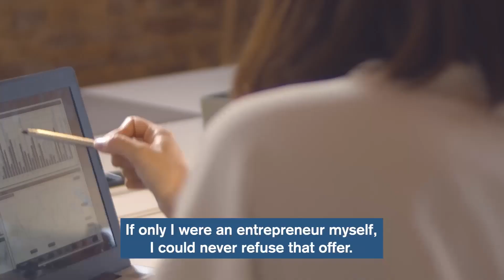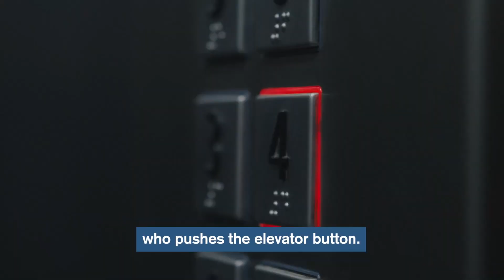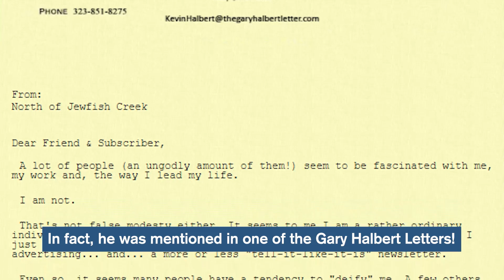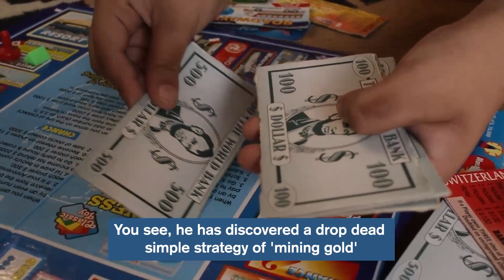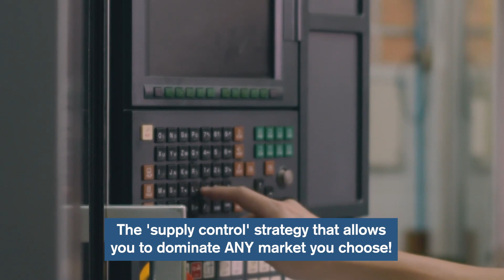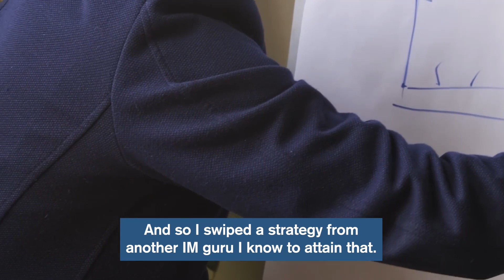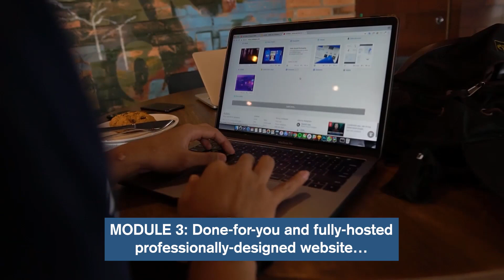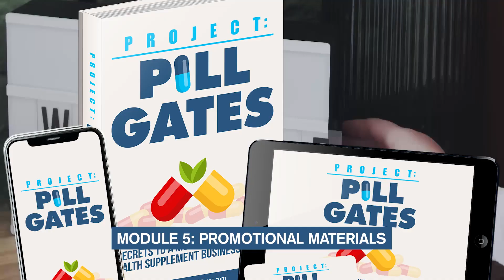PROJECT PILL GATES REVIEW + BONUSES | how to do internet marketing | how to make money online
WARNING: WATCH THE VIDEO ABOVE IN FULL SO YOU DON'T MISS ANYTHING!
Join me in my business for 3 months and you'll know why you and all the other Internet marketing bozos got it all wrong...

"SCREW eBooks!"
He didn't mince his words...
The smoke coming out of his nostrils made him look like a pissed off dragon having a bad day.
As he continued to puff on his cigar, he said in a gruff voice…

I guarantee you, you will make at least 10 times more than what you are making now!"
Jono Armstrong
Jono Armstrong Review

and here is some your wish list link if you like it then go and grab it now!!

Get How To Build An Email List From Scratch PLR